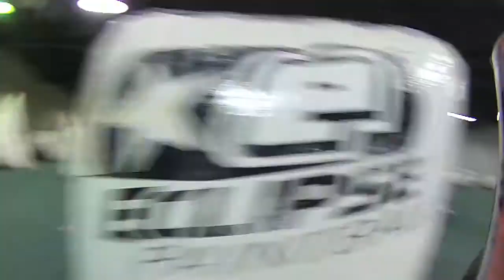All Star Paintball - Geo 2.0 - Pt. 8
Camera: Contour +
Marker: Planet Eclipse Geo 2.0
Barrel: Planet Eclipse Shaft 4
Loader: Dye Rotor
Tank: Ninja 68ci 4500psi
Mask: Empire Event
Pack: Valken Redemption Brand Pack
Other: Valken Pants Multicam / Empire Knee Pads / Planet Eclipse Elbow Pads